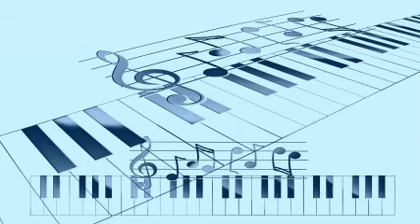Military District Of Washington Band - Military District Of Washington March.-